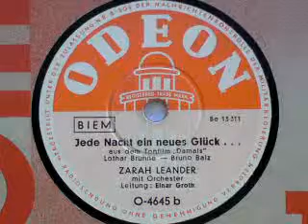JEDE NACHT EIN NEUES GLÜCK, gesungen von Zarah Leander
JEDE NACHT EIN NEUES GLÜCK
Lied aus dem UFA-Tonfilm "Damals" (1943),
gesunden von Zarah Leander,
Begleitung: Orchster Einar Groth
Plattenaufnahme der Firma ODEON